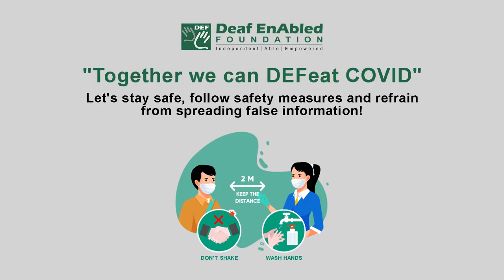Partly (Adverb) Word of the Day for April 17th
Partly

Meaning: to some degree, but not completely

Example: The house is partly owned by her father.